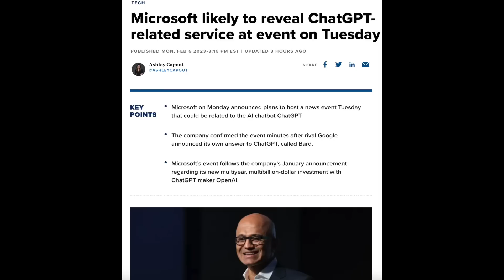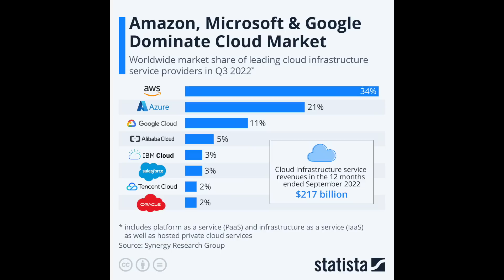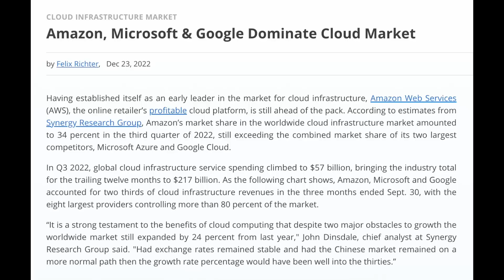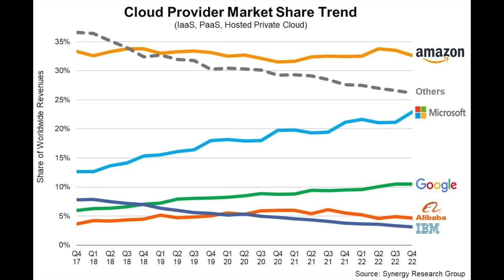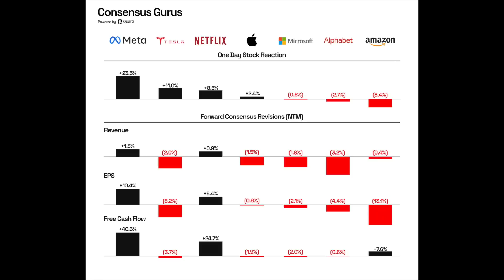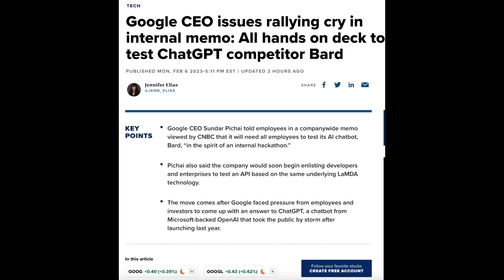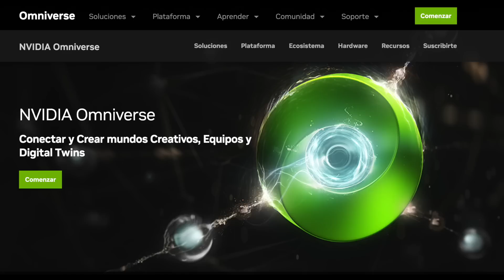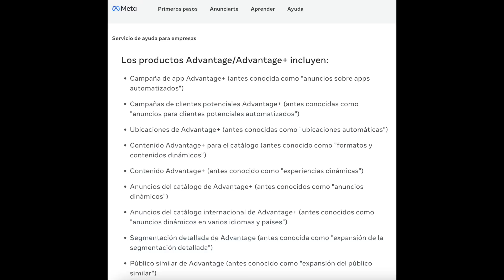CUIDADO CON LA INTELIGENCIA ARTIFICIAL y los ANALISTAS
🔥Microsoft y google compiten con inteligencia artificial, pero realmente no sabemos donde estará la monetización de esas tecnologias.